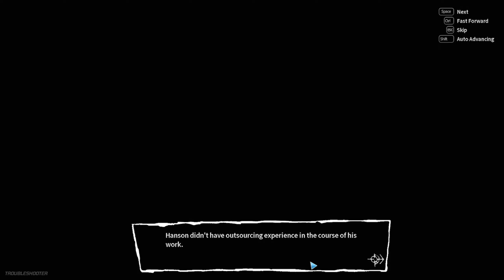#90 Troubleshooter Abandoned Children – White Lion and Black Witch – Telepathic Communication